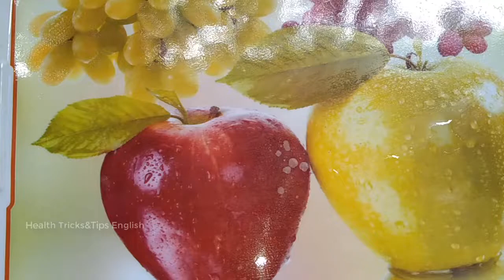Wow! 10 Minutes Bigger Try This And See a Good Result !